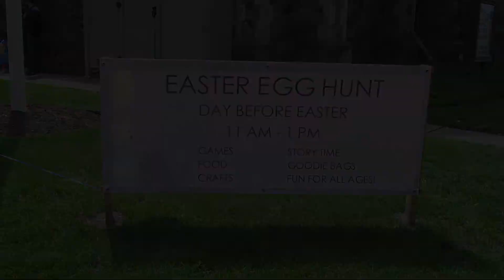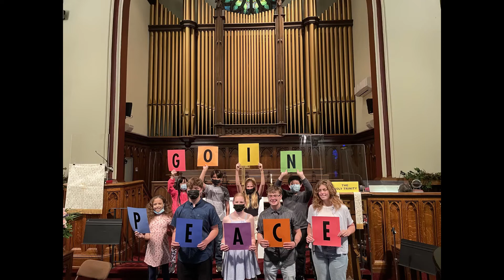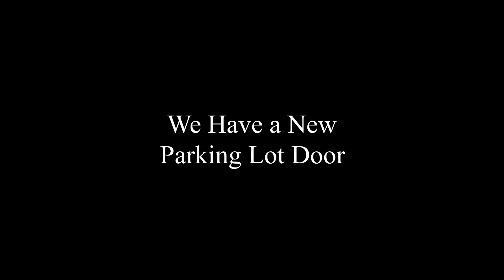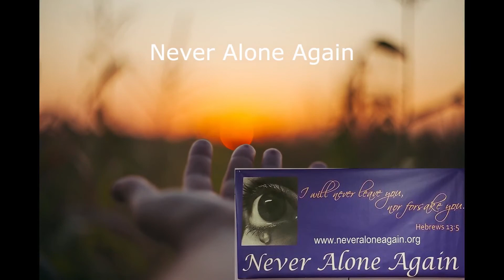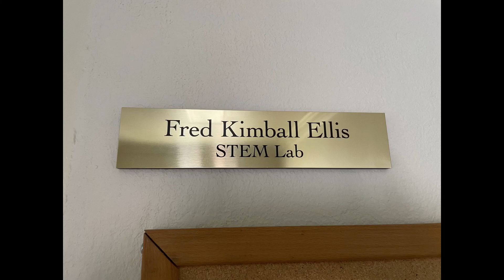A Year in the Life of Second Reformed 2022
Our annual video chronicling activities at the church over the past year.